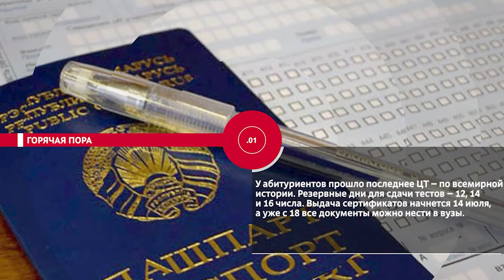НОВОСТИ ЭПИЗОДЫ 06 07 2022